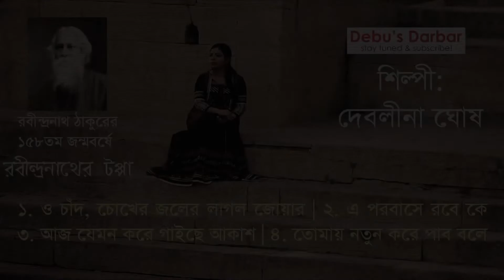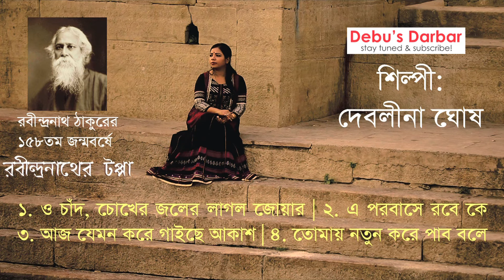Rabindra Sangeet | Tappa | Tagore song | Debalina Ghosh | Tagore's Tappa| Bangla Tappa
রবীন্দ্রনাথ ঠাকুরের ১৫৮তম জন্মবর্ষে
রবীন্দ্রনাথের টপ্পা
শিল্পী: দেবলীনা ঘোষ
গান:
১. ও চাঁদ, চোখের জলের লাগল জোয়ার
২. এ পরবাসে রবে কে
৩. আজ যেমন করে গাইছে আকাশ
৪. তোমায় নতুন করে পাব বলে